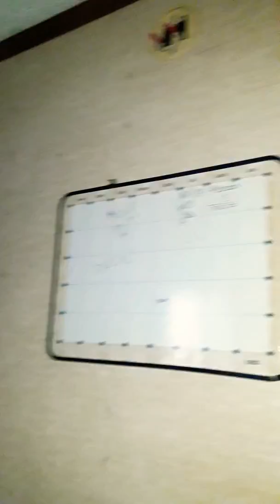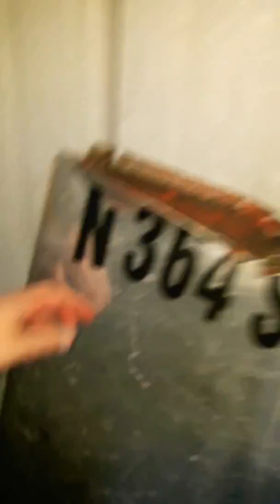EXPLORING AN ABANDONED HOUSE + SHED!!!